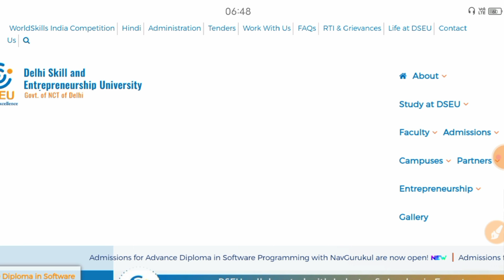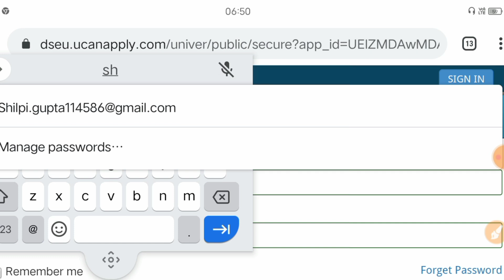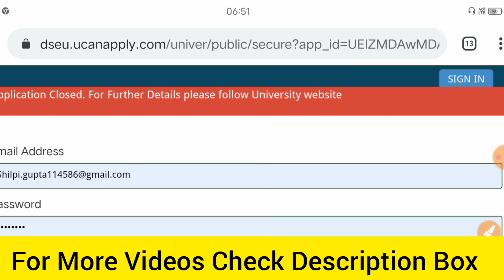Delhi Polytechnic 2021 : Round 02 Result | Seat Allotment Result | Application Closed : Cet 2021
dseu.ac.in